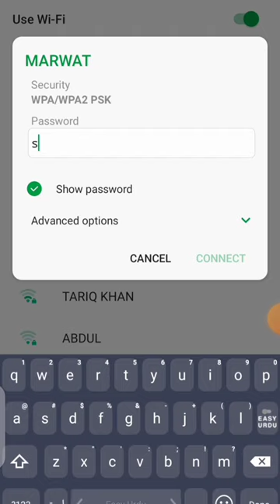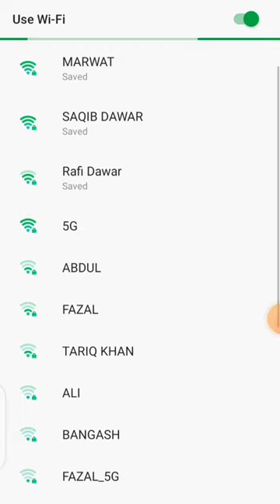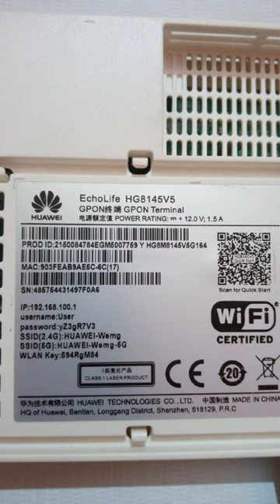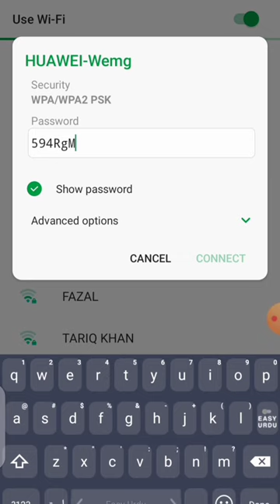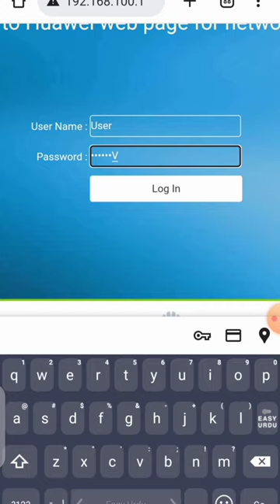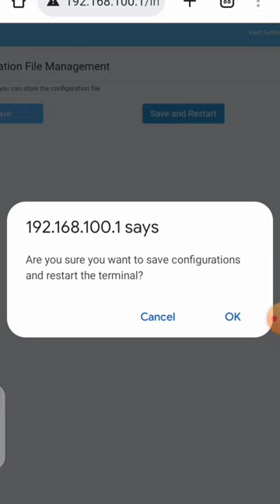Easy Step to Reset Huawei Modem router.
Easy step to reset Huawei router in Hindi
forget huawei modem password.
how to reset huwai modem password.